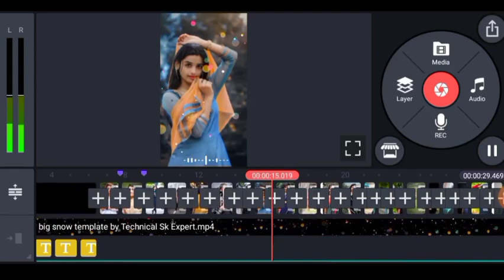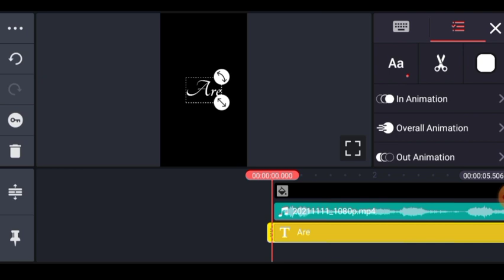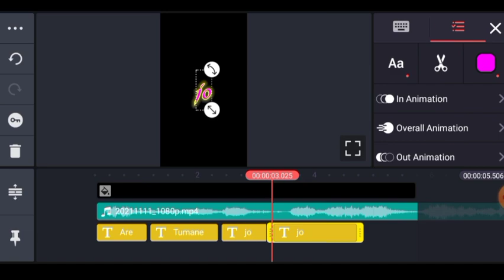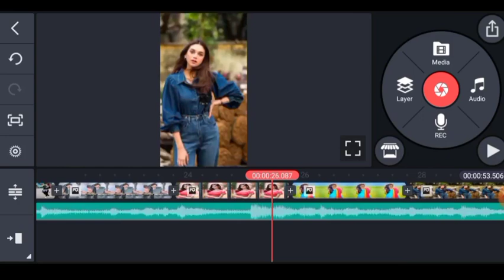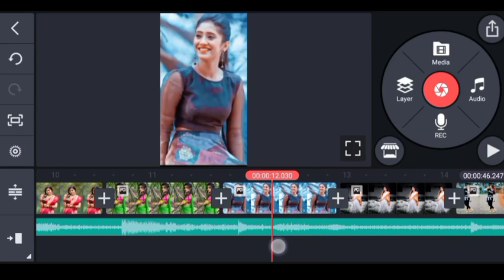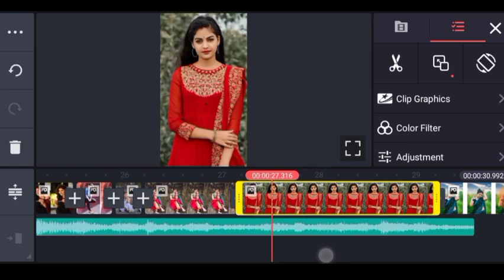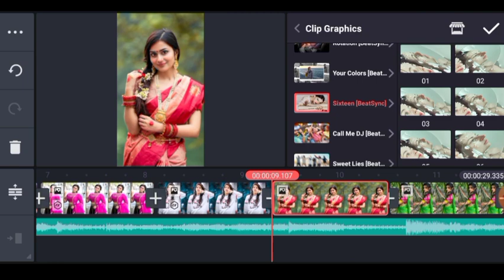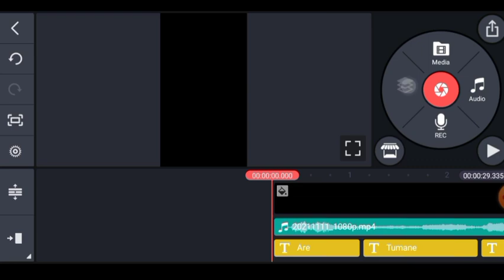New Trending Dj Status Video ll New Dj Status Kaise Banaye ll Kinemaster Se Dj Status Kaise Banaye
हेलो दोस्तो कैसे हो आप लोग उम्मीद करता हूं कि बहुत ही बढीया होंगे दोस्तों आज के इस वीडियो में, मैं आपको बाताउंगा कि आप कुछ इस तरह का एक शानदार धमाकेदार मजेदार और बहुत ही कमाल स्टेटस वीडियो कैसे बना सकते हैं तो दोस्तों उम्मीद करता हूं कि वीडियो पसंद आए

DON'T FORGET